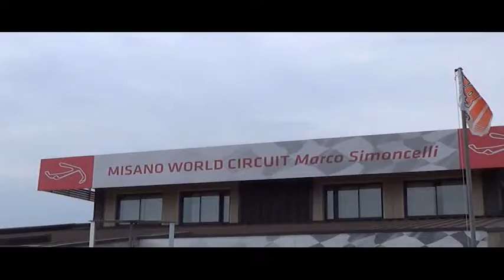01a Gara terminata con una scivolata per Micochero sul circuito di Misano